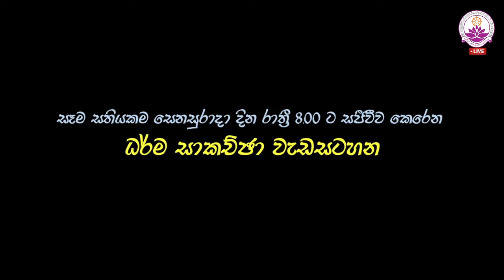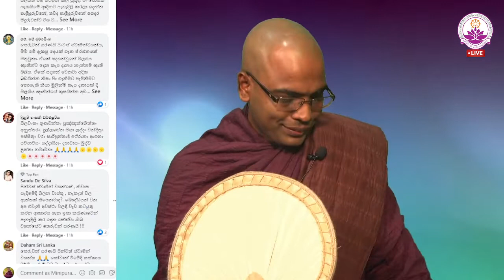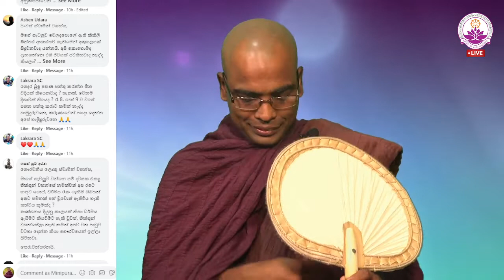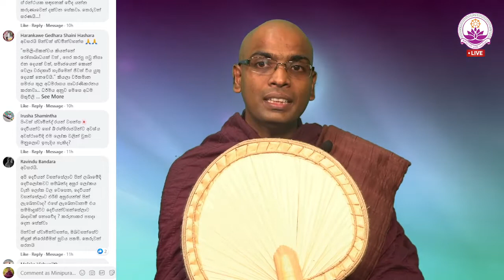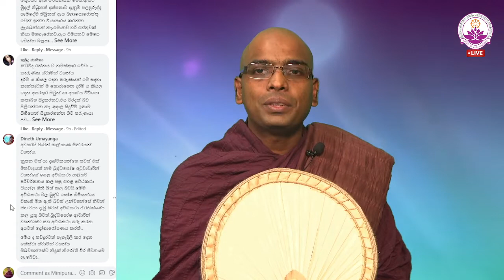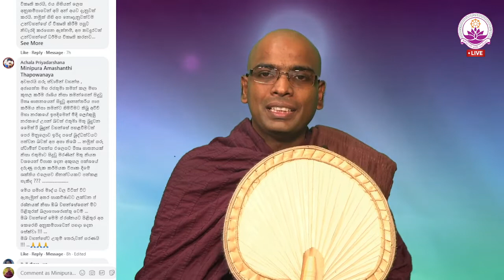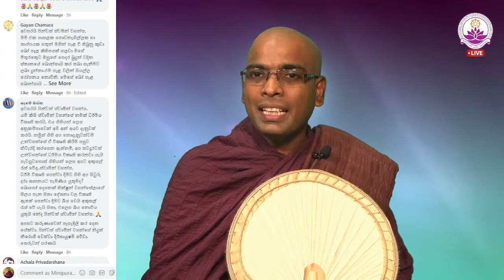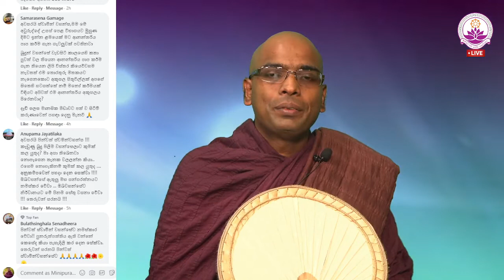සජීවී ධර්ම සාකච්ඡාව 63 වන වාරය - Facebook Live